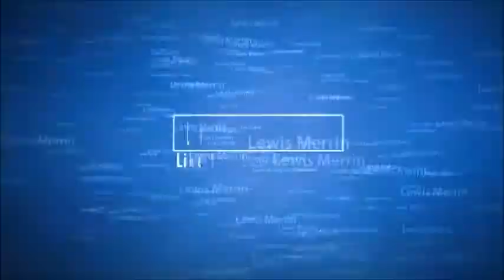EGG challenge set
so i would try a new challenge with EGG challenge set

{social links} :}